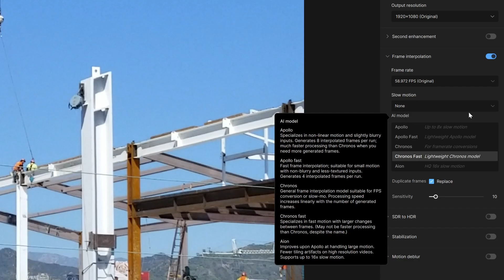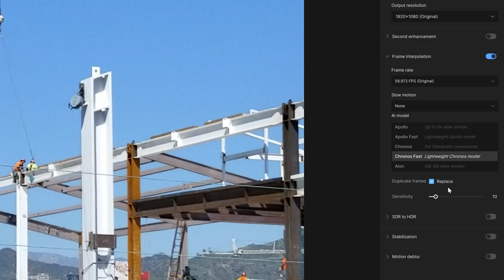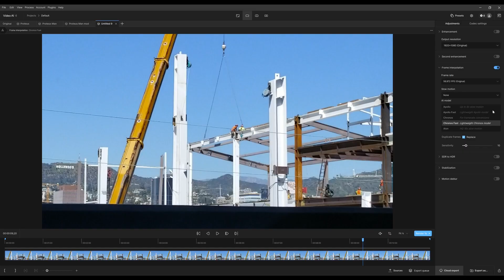Video AI Tutorials: Frame Interpolation Introduction (v6)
With over an hour of content, this series is broken down into digestible portions so that you can either follow the series in order, or pick and chose the sections that are most relevant to your needs.